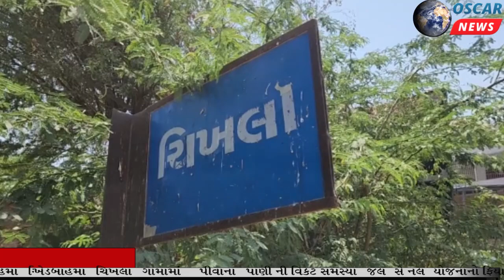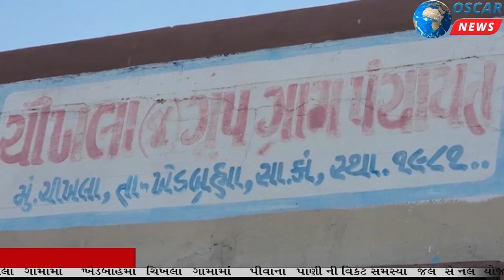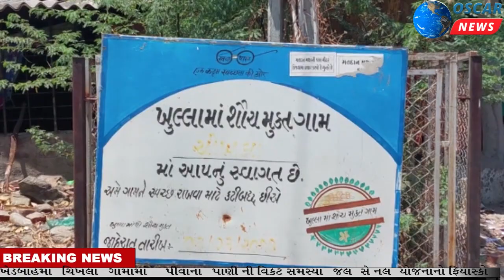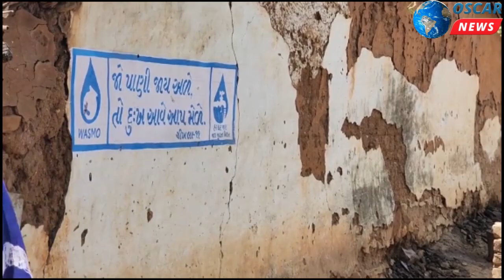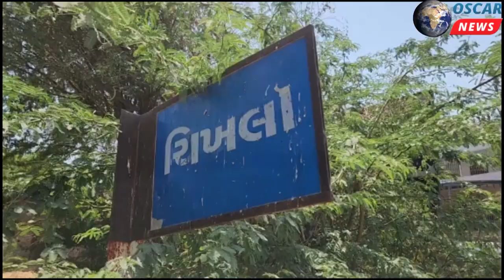ખેડબ્રહ્મા તાલુકાના અંતરિયાડ વિસ્તારમાં આવેલુ ચીખલા ગામ નલ સે જલ યોજના ફિયાસ્કો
𝗟𝗮𝘁𝗲𝘀𝘁 𝗡𝗲𝘄𝘀:  નળ જ જોઈ રહ્યા છે પાણીની વાટ. છેલ્લા બે વર્ષથી લોકો બેડા લઈને ભરી રહ્યા છે પાણી.